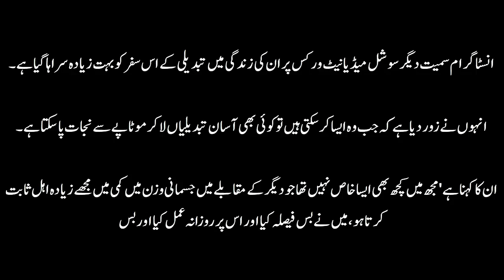A woman who lost 54 kg in a very short time without going to the gym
Weight loss will be followed by fatigue and constant tiredness, but this will not be easy.

However, a 27-year-old woman from San Luis Obispo, California, USA, said that she did it in a very short time without even stepping into the gym.A woman who lost 54 kg in a very short time without going to the gym

Interestingly, this woman had been fighting against obesity all her life and she believed that she could not control it because of her 'genes'.

After reading a book, she was determined to make simple changes in her life and in a very short time she managed to reduce her body weight from about 130 kg to about 76 kg.

And they did so by making workout videos and healthy diets a regular part of YouTube.

Photo courtesy of Kiha Twisman's Instagram account
"For a long time I believed it was in my genes, and there was nothing I could do to control it. I tried many times but always gained weight again," he said in an interview.

She said she worked for a program on the nutritional benefits of beef, which also helped her lose weight.

According to her, she found it difficult to talk to people about the nutritional benefits of beef because she did not have a healthy body weight.

He once had difficulty wearing a seat belt during a flight and it was a reminder that he needed to change his life.

He then started drinking more water, avoiding unhealthy foods, and became accustomed to 30 minutes of physical activity a day, waking up an hour earlier, and writing down the reasons for his gratitude.

In October 2018, he started changing his life and lost up to 25 kg in 3 months.

This success boosted his morale and he set a weight loss target of 45kg by October 2019.

He succeeded, but he did not stop there. He continued to create healthy foods and workout videos for YouTube.

From October 2018 to October 2019, he lost 46 kg, while by May 2010, he managed to lose another 8 kg.

Along with losing weight, she and her fianc moved from a family farm to Kentucky, where she works as a life coach.

His life-changing journey has been widely praised on other social media networks, including Instagram.

She emphasizes that when she can do this, anyone can get rid of obesity by making simple changes.

"There was nothing special about me that made me more capable of losing weight than others, I just decided and acted on it every day and that's it," he said.